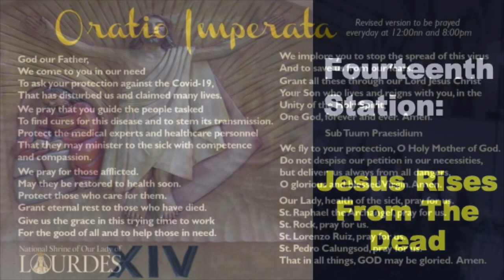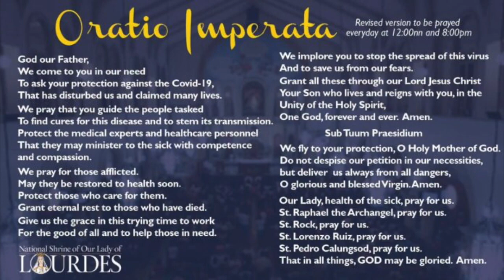E-visita Eglesia with Stations of the Cross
Divine Word Media
Prepared by the Seminarians of Christ the King Seminary with Fr Ronnie Crisostomo SVD, Divine Word Shrine Rector for Holy Week 2020
Free donwload of Text of Stations of the Cross Prayers & Reflection 👉🏽